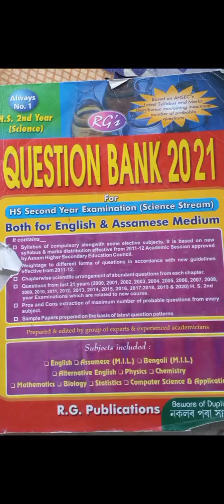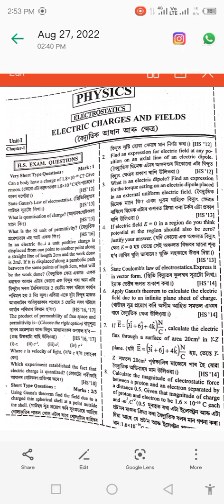class 12 physics question bank solution Electric Charge and Fields . Part 1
part 2 question answer
exam papers solution
answer key 2022
solution 2023
physics answer
capacitance and potential

surface chemistry
chemical kinetics
aldehydes
p ad f block elements
semiconductor

assamese story
assameselessonablestory ni

optical instrument
potential
drift velocity
electric field
dipole moment
diode
transistor
logic gate
Boolean algebra
function